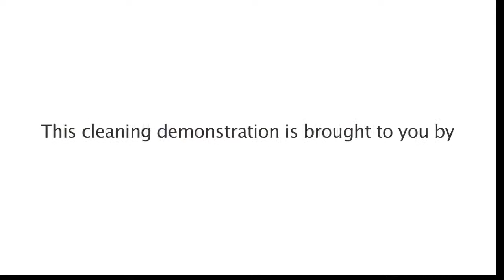Train Wash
A great alternative to washing trains without the requirement of a large space or area.  Awash can install along any track system.